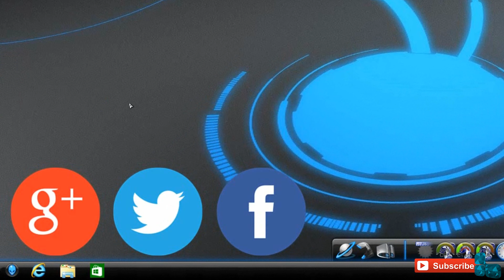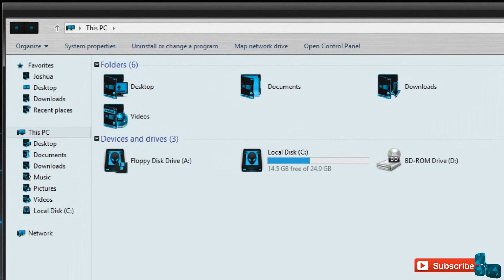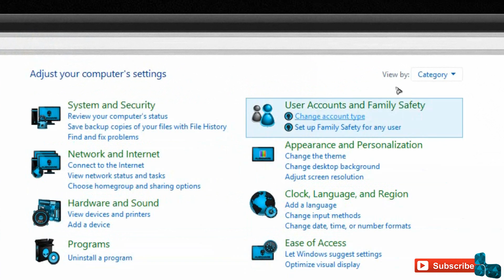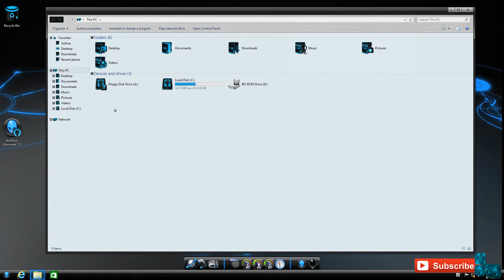Windows 8.1 Theme | Alienware Skinpack 2.0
Featured Song: The Little Critters (Sci-Fi/Quirky Instrumental) by SBtracks | mp3 | 2:45

Transform Windows 8/8.1/7 to Alienware

Support:
Windows 8/8.1/7/SP1 [X86_X64] -- [All Language] -- [All Version]

Programs:

Dock by Alienware

Changelog:

Version 2.0
Added both of Win8 and Win7 installer in one installer
Added last version of uxstyle
Added theme resource changer
Change logon screen with registry
Change icons and theme without restart system
Enable aero in windows basic
Updated icons and styles
Fixed bugs and problems
Remove riscky files
Added both of X86 and X64 installer in one installer

Version 1.0
-Initial release